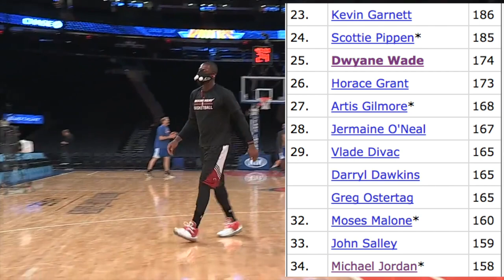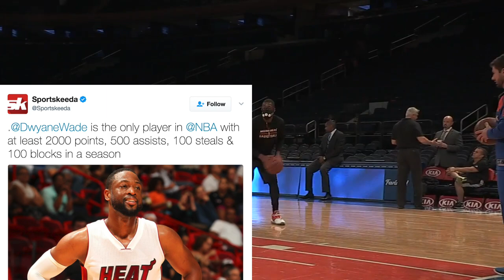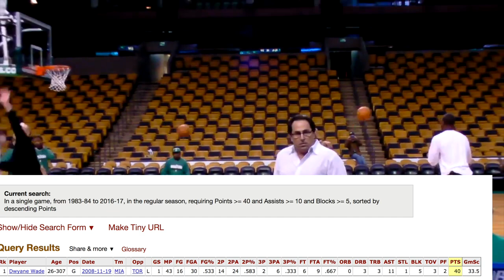6 NBA Records Dwyane Wade Has Broken! Crazy NBA Records NBA Fans Must Know!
6 NBA Records Dwyane Wade Has Broken! Crazy NBA Records NBA Fans Must Know! - going through NBA records that Dwyane Wade has broken over his 14 year NBA career. We did a records a video russell westbrook, did a record video for lebron james, we did it for steph curry and did it for kobe. Prime Dwayne Wade is one of the my favorite players of all time.